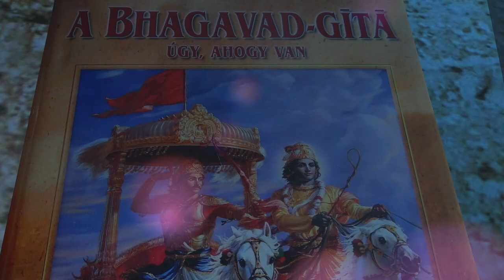Csatorna Trailer. Bhaktipāda Gosvāmī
Bhaktipāda Gosvāmī

Bhaktipāda Gosvāmī vagyok, szerzetes. Azt sokan tudják, hogy a Szovjetunióban születtem, de hogy mi történt ezután, és hogy mitől változott meg az életem, abból ízelítőt kaphattok ebből a trailerből.
YouTube csatornámon megosztom azt a tudást, ami nekem is bevált, ami segít teljes, értékes, kiegyensúlyozott életet élni, az élet minden területén- még a legőrültebb időkben is, bármi is történjen a világban. Érdemes feliratkozni már most!